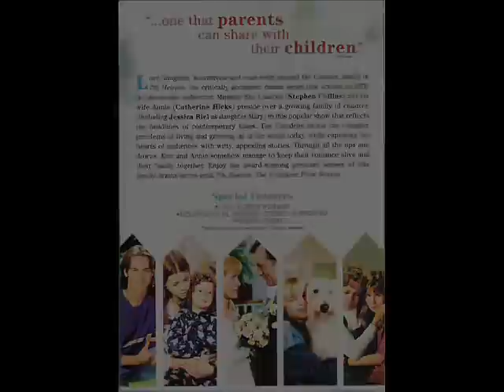7TH HEAVEN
Happy-Happy
Beverley Mitchell-Lucy Camden/Stephen Collins-Rev. Eric Camden/Catherine Hicks-Annie Camden /Mackenzie Rosman-Ruthie Camden /David Gallagher -Simon Camden/Barry Watson-Matt Camden/Jessica Biel-Mary Camden/Nikolas Brino-David Camden /Lorenzo Brino-Sam Camden /George Stults-Kevin Kinkirk /Tyler Hoechlin-Martin Brewer/Adam LaVorgna-Robbie Palmer /Christopher Michael-Sgt. Michaels/Rachel Blanchard-Roxanne Richardson/Ashlee Simpson-Cecilia Smith /Jeremy London-Chandler Hampton /Scotty Leavenworth-Peter Petrowski/Haylie Duff -Sandy Jameson/Chaz Lamar Shepherd-John Hamilton/Kyle Searles-Mac /Sarah Thompson-Rose/Alan Fudge-Lou Dalton/Andrew Keegan-Wilson West/Geoff Stults-Ben Kinkirk/Maureen Flannigan-Shana Sullivan/Matthew Linville-Jimmy Moon/Andrea Ferrell-Heather Cain/Colton James-T-Bone/Sarah Wright-Jane/Deborah Raffin-Julie Camden Hastings/Nicole Cherié Saletta -Deena Stewart/Andrea Morris-Margaret /Graham Jarvis-Charles Jackson /Sarah Danielle Madison-Sarah Glass Camden/Ed Begley Jr.-Dr. Hank Hastings /Alyssa Ann Yadrick-Savannah Kinkirk/Shannon Kenny-Paris Petrowski/Barret Swatek-Cheryl /Hannah Yadrick-Savannah Kinkirk/Brad Maule-George Smith /Alicia Leigh Willis-Corey Conway/Myrinda Brino-David Camden/Zachary Brino-Sam Camden/Megan Henning-Meredith Davies/Carlos Ponce-Carlos Rivera /Peter Graves-John 'The Colonel' Camden/Barbara Rush-Ruth Camden /Dorian Harewood-Rev. Morgan Hamilton/Wade Carpenter-Jordan /Jeremy Lelliott-Mike Pierce/Thomas Dekker -Vincent /Eileen Brennan-Gladys Bink/Beverly Garland-Ginger /Bryan Callen-George 'Vic' Vickery/Olivia Brown-Patricia Hamilton/David Netter-Nigel Hamilton/Toran Caudell-Rod/Richard Lewis-Rabbi Richard Glass/Alice Hirson-Jenny Jackson/Meg Wittner-Donna Cain/Brenda Strong-Mrs. Carmen Mackoul /Laraine Newman-Rosina Glass/Garrett Strommen-Jack/Julie Marie Berman-Shelby Connor/Michael Canavan-Steve/Andrea C. Pearson-Priscilla Carter/David Lago-Jeremy/Sam Saletta-George Camden /Camille Winbush-Lynn Hamilton/Yunoka Doyle-Cheryl/Edie McClurg-Mrs. Beeker/Casey Boersma-Wilson 'Billy' West Jr./Dylan Boersma-Wilson 'Billy' West Jr./Nancy Lee Grahn-Principal Russell/Joy Enriquez-Joy Reyes/Mike Weinberg-Wilson 'Billy' West Jr. /Lorenzo James Henri-Jeffrey Turner/Costas MandyloR-Beau Brewer /Donnie Jeffcoat-Michael Towner /Gabrielle UnioN-Keesha Hamilton